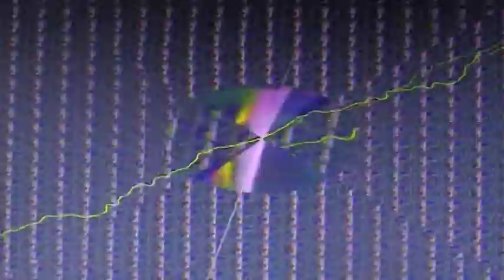Akele Akele Kahan Ja